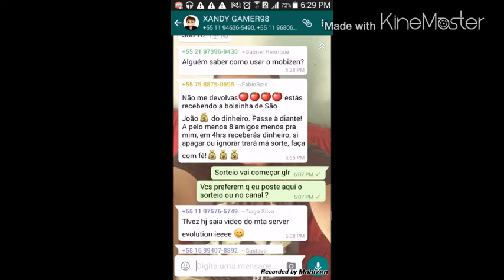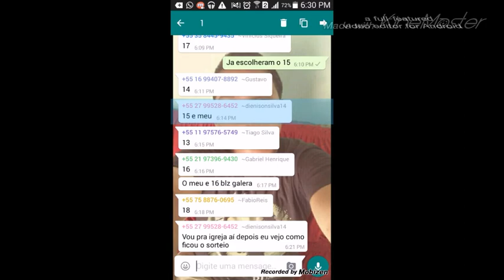RESULTADO DO SORTEIO!!!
Se inscrevam la blz ?

TMJ GALERINHA !!